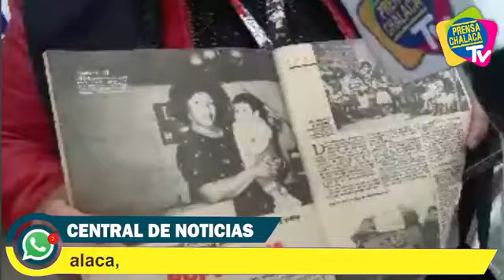COLECTIVOS PROTESTAN FRENTE A LA MORGUE DEL CALLAO‼️ | PRENSA CHALACA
🔴COLECTIVOS PROTESTAN FRENTE A LA MORGUE DEL CALLAO‼️